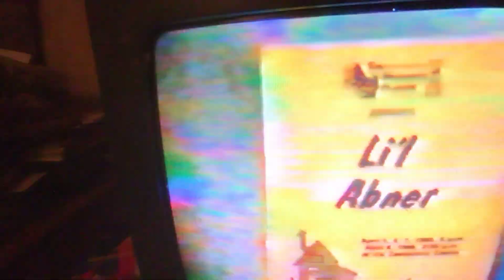Helen in red dress 1990's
Brunswick little theater 1990's